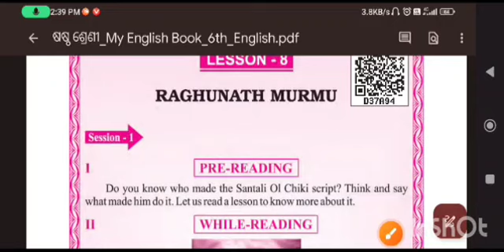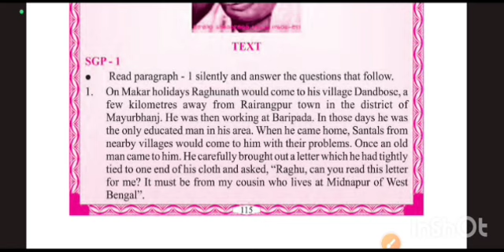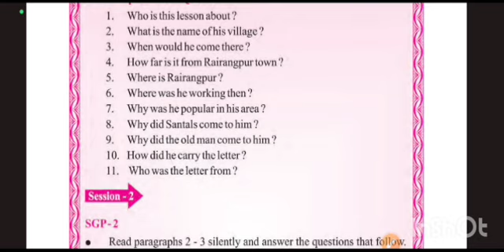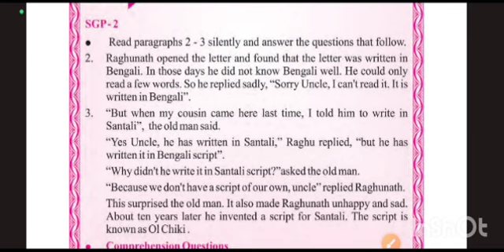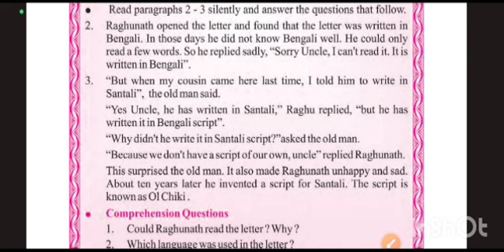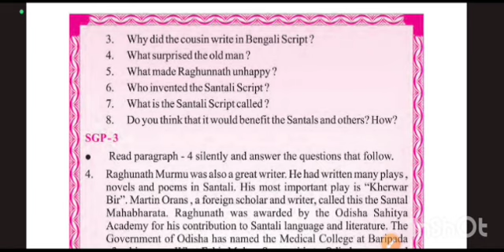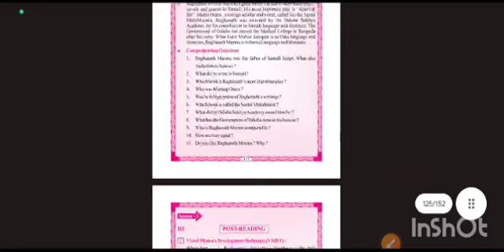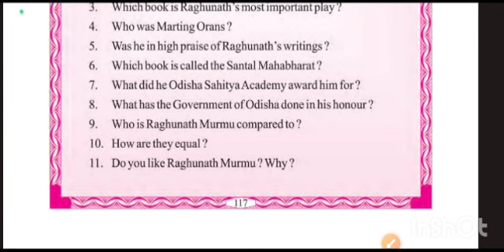Raghunath Murmu || Class 6 English || Odia Medium || Session 1 & 2 All Answers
Hey students,
         if you liked the video then press the like button and subscribe my channel and don't forget to hit the bell icon.so that you will never missed the notifications.also share it with your friends to better experience.
                              🇮🇳Jai hind🇮🇳